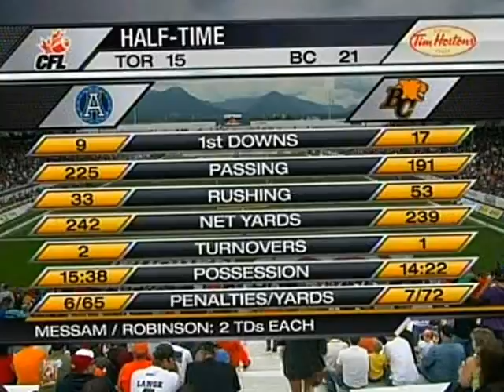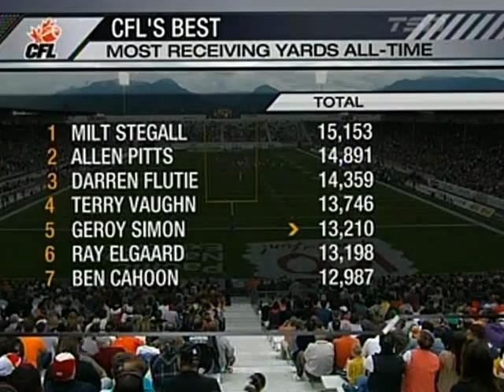2010 CFL - BC Lions vs Toronto Argonauts - 2nd half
2010 CFL Regular Season Game
Toronto Argonauts @ British Columbia Lions
Lions, in their 70s throwback jerseys, win their 1st game @ Empire Field